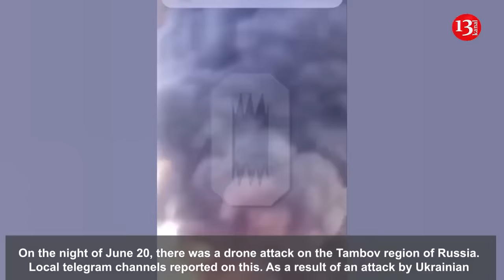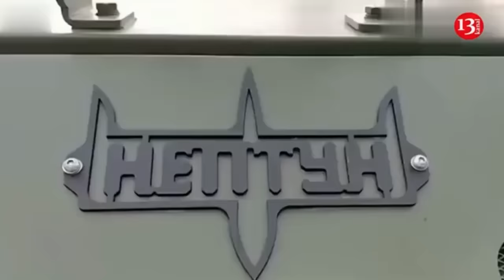Ukraine hit another oil base in Russia - there was an explosion and a strong fire